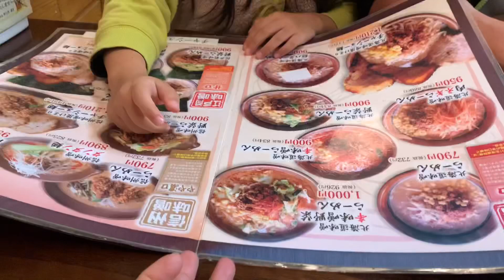เที่ยว1วันกับโนอะ เที่ยวชนบทญี่ปุ่นจังหวัดอิบารากิ